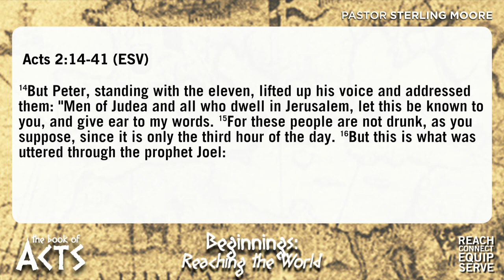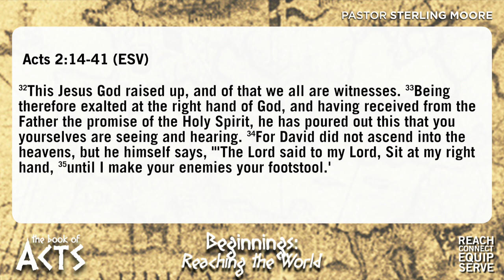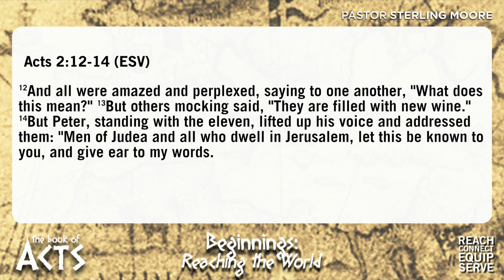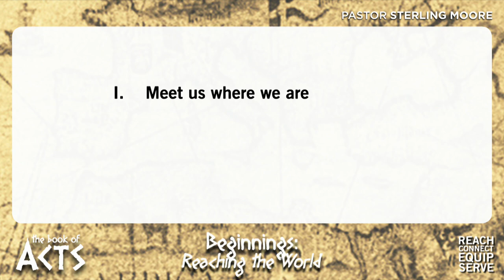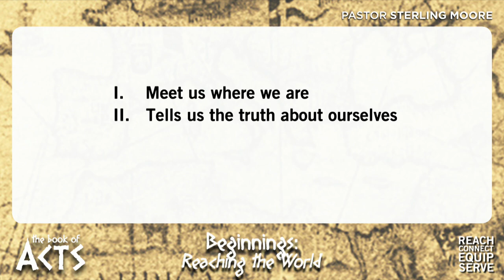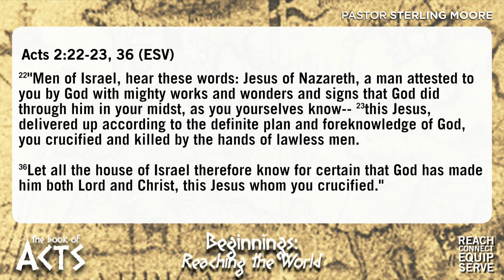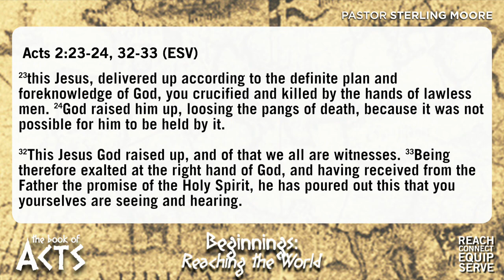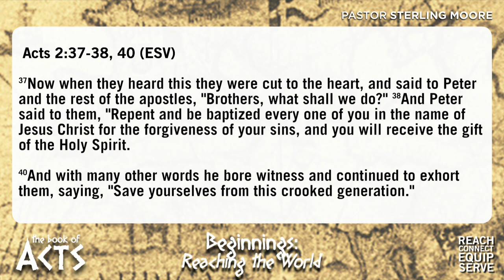9/21/14 - "This Jesus"